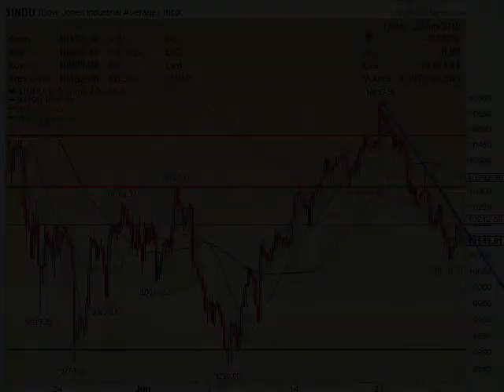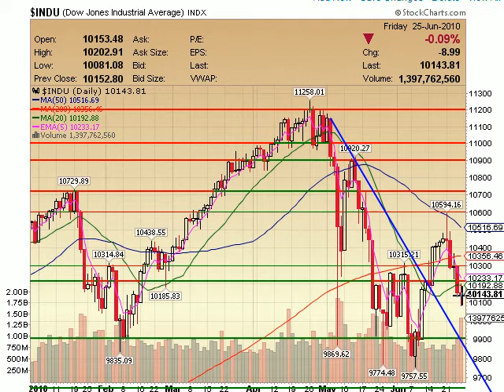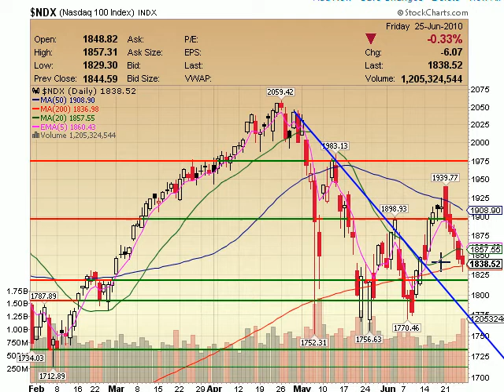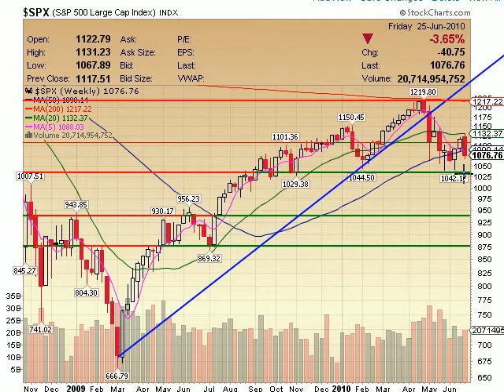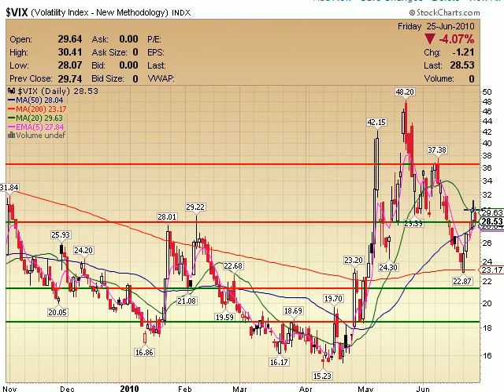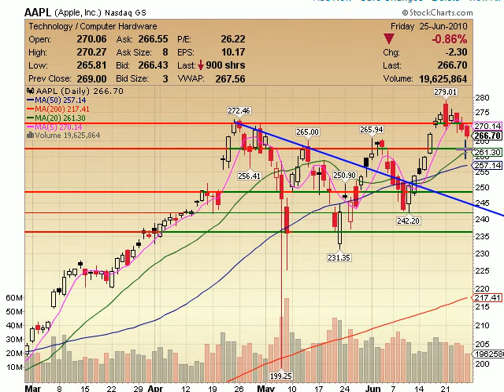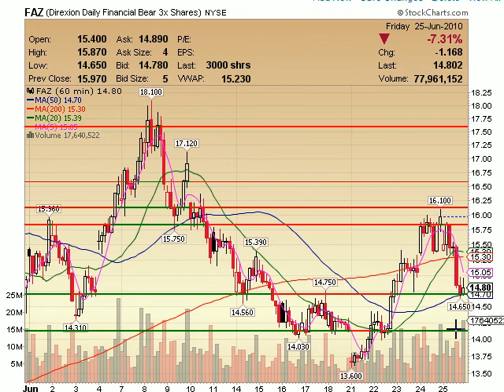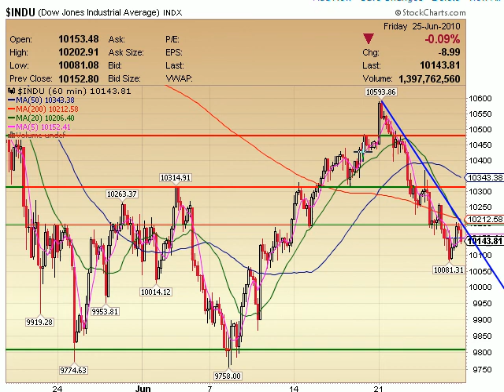TheStockMentor.com Weekend Video 062710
Weekend edition of the Daily newsletter. This is a portion of the complete video. I have stock picks in the video and the rest of it can be found I do a review of the markets along with some individual stock picks I'm watching. I give you support and resistance areas and allow you to manage your own trades as you see fit. Allow me to help you become a better trader through the use of technical analysis. My site also offers videos for those traders that are new to trading and just want to learn more about the markets and what some of the terminology means. A great way to get yourself involved in the world of trading at no expense.